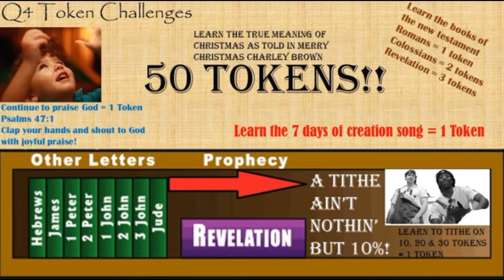Thanksgiving Sunday bumper